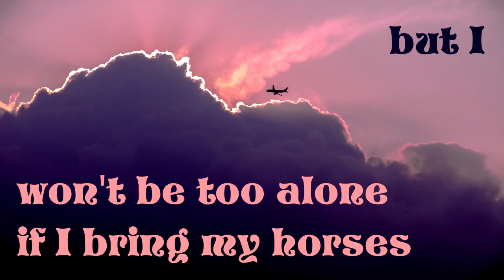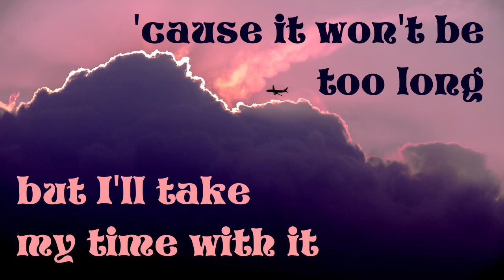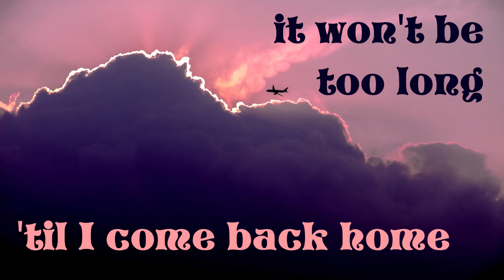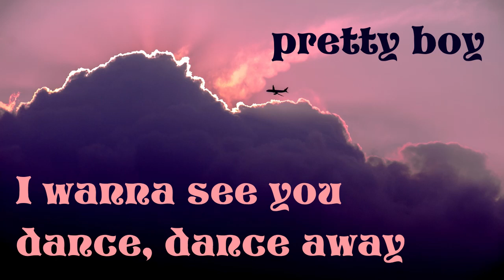Kevin Krauter - Pretty Boy (lyrics)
A pretty song about acceptance :]

Neither the image or the audio belong to me.